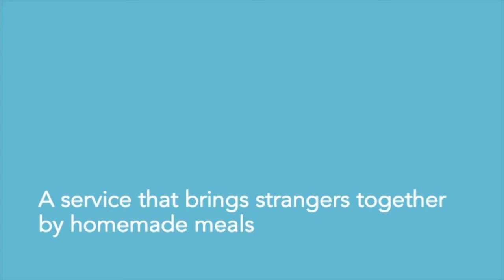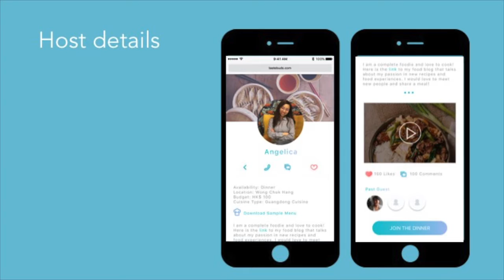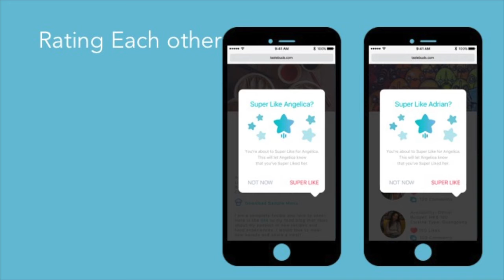Service Jam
The result of our 48hrs workshop dor.design thinkers